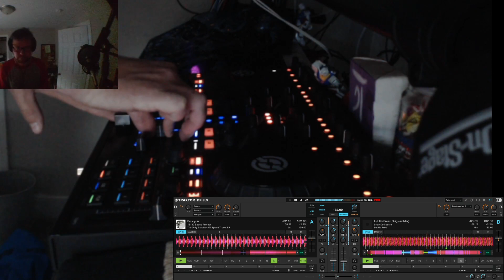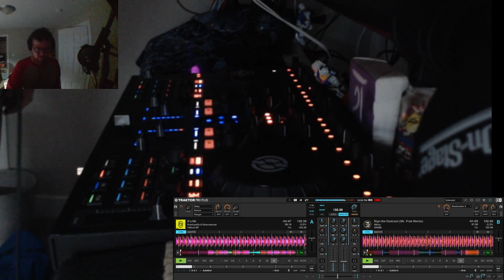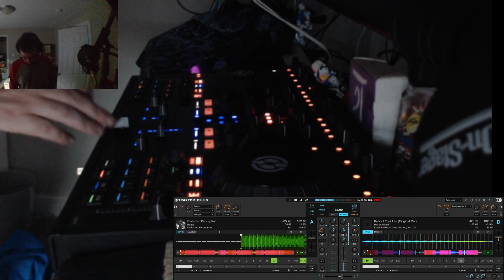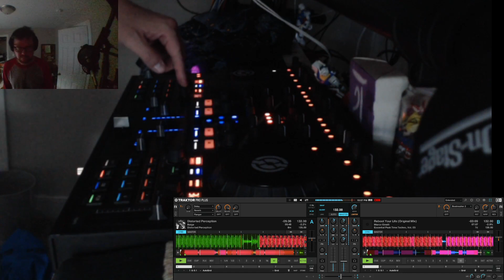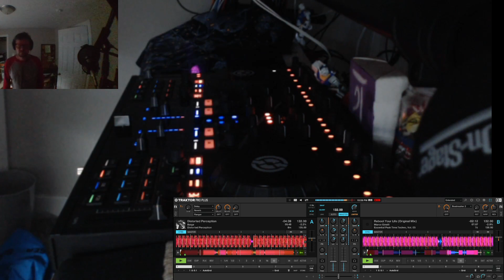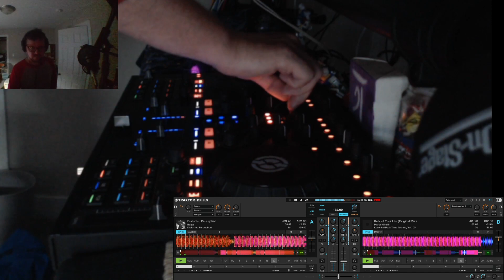Friday Night Techno - 9/2/22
This set ended abruptly right at the one-hour mark due to a power outage at my house.  Which is a shame, as I was really starting to enjoy where things were going!  I'll try and do a full two-hour set later this weekend for upload.

New DJ sets every Friday Night 10pm-12am EST and Production Streams Every Tuesday 8pm-10pm EST